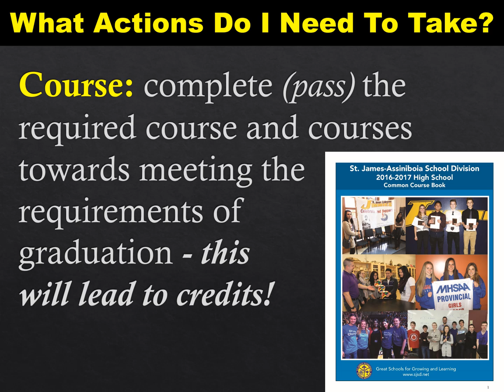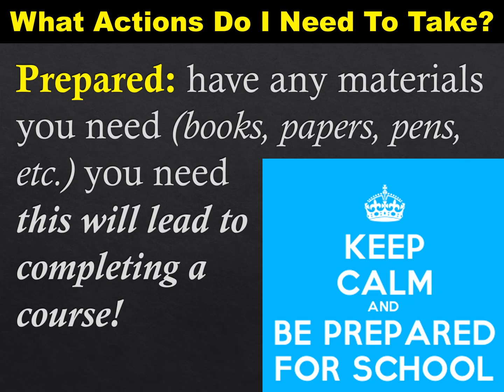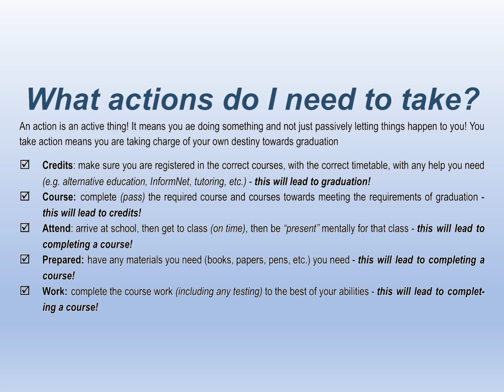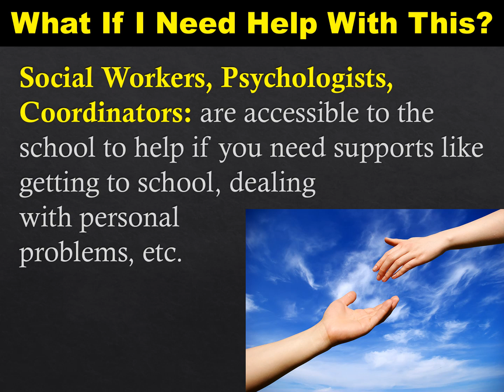Wellness Week - Day 2 (Sturgeon Heights Collegiate)